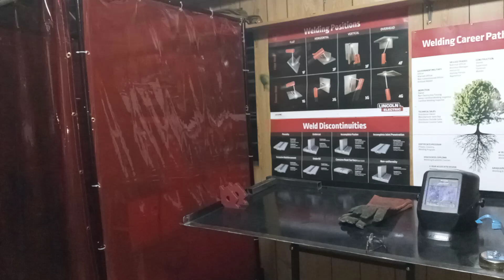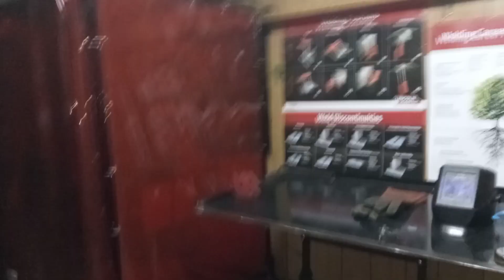Wake Up Get My HogOn!